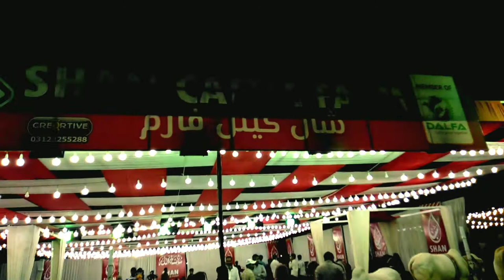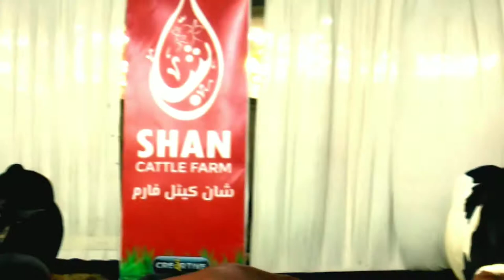SHAN CATTLE FARM IN SOHRAB GOTH MANDI KARACHI SHOQEEN HAZRAT K LIYAE BEHTREEN JANWAR QURBANI 2021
Cow Mandi Karachi e which is also no ends search as sharab goat cow Mandi Karachi
Cattle market Karachi'Karachi cow Mandi, maweshi Mandi Karachi, game Mandi Karachi,
This is the biggest and Asia largest livestock buy and sale market which is is constructed on the largest area of land
Cow Mandi Karachi is the cattle and livestock market and livestock market to sale and purchase best cow ine all price range for Eid ul adha qurbani.
Cow Mandi  2020 is going to be install ad many small areas of Karachi like in Lalu khet bakra Mandi near  near Lalu khet bird market birds market but mainly there are two markets will be organised officially, first it is the old sharab good cow Mandi near super highway and the other II is Everest Mandi e after toll plaza Karachi e near bahria Town Karachi,
In in Karachi cow Mandi, there is is a wide area where goats for sale, bucks for sale, sheep for sale,lamps for sale are available in high and low price, this area is know as bakra Mandi Karachi Pakistan
Goats market Pakistan,
Camel qurbani is done by many Muslim in Pakistan with passion that's why you will also find camels for sale near cow Mandi Karachi,
Bakra Eid 2020 e also knows has Eid ul azha 2020
Eid ul adha 2020 is a grade annual event for the Muslim.
Muslim from all over the world celebrate this Eid festival by sacrificing (slaughtering) the sacrificial animals in the name of Allah which is the famous and khows has qurbani and sunne sunne Abrahiami
Bakra Eid 2020/Eid ul adha 2020 is going to be healthy competition between new and old dairy and cattle farm.
We try to film all these famous cattle farm in bakra Eid season. This famous grow up different types of cows breads in Pakistan.

lirmandi
Gulabi goats for qurbani 2020 gulabi bakray for sale location cafe pyala..beauti of goats 12month Mandi

Qurbani 2020#Muneeb Khan cafe pyala#malirmandi2020 cowmandi2020 dangerbullqurbani bangaladesh indianbreed #,goats farming birdscollection birdsfarm# cowfarm#cattlefarm#cattlefields#austrailianbull#bahawalpurmandi#hyderabadmandi#multanmaweshimandi#malir15#sohrabgoth#karachi#pakistan

7BROTHER CATTLE FARM,

cattle farm 2019,
cattle farm in pakistan,
cattle farm cattle farm,
cattle farm afridi,
cattle farm australia,
cattle farm afridi 2020,
cattle farm animals,
cattle farm america,
cattle farm anno 1800,
beetal goat
sheepandgoats videp
giantGulabigoats breeder
@AR Maani